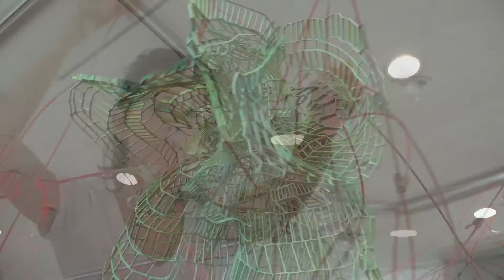2016 Paper Biennial Rijswijk. The organization of the exhibition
Since 1996 Museum Rijswijk has been hosting state-of-the-art,
international paper art, every two years.
Every year is different because contemporary art is constantly
evolving. In the 2016 edition
the focus is on large installations, but the craftsmanship of handmade
paper has not been ignored.